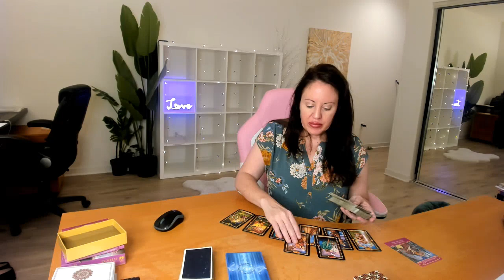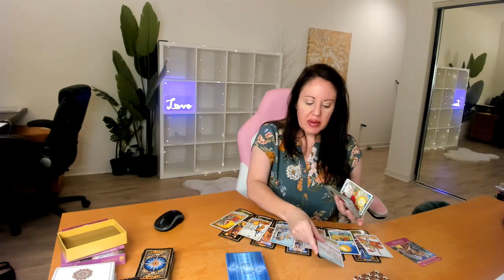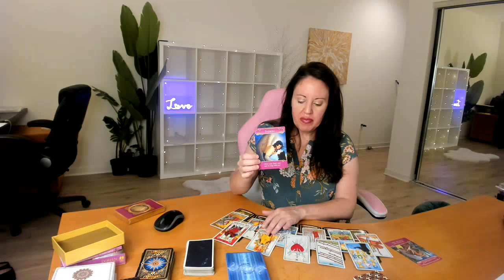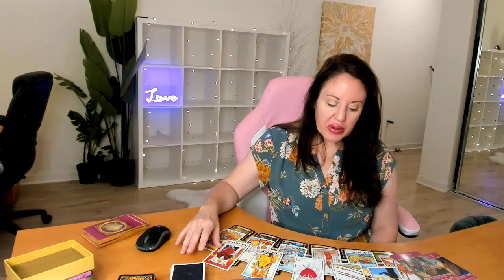Aries love - wow your soul mate arrives